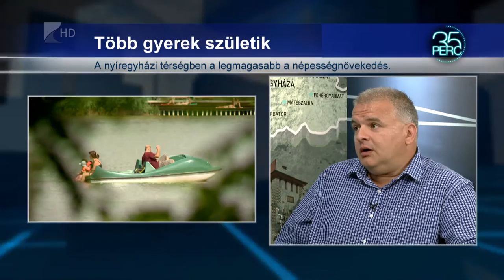Népességrobbanás Nyíregyházán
Ebben az évben eddig több gyermek született, mint tavaly. A KSH adatai szerint a születések száma  még most sem haladja meg a halálozási adatokat, de vannak régiók ahol nagyobb a népesedés. Az Észak-alföldi régióban, évek óta igaz, hogy a SZ-SZ-B megyei kórházakban születik a legtöbb gyermek. Éves átlagban: 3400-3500.
Egyfajta népességrobbanás fiygelhető meg Nyíregyházán, Győrben és Szegeden, ott, ahol több a munkalehetőség. Műsorunkban Vitál Attila szociológus elemez.